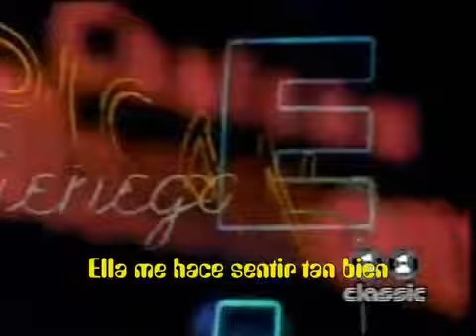The Doors - Gloria (Them)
Gloria è uno dei maggiori successi del gruppo di Van Morrison ed è inserito nell’ album “The Angry Young Them” del 1964; è stato inciso in numerose cover da diversi gruppi musicali o cantanti, fra cui Patti Smith ed appunto i Doors